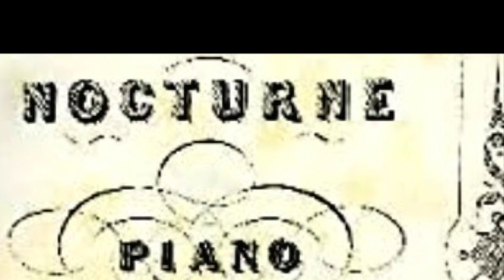Nocturne for piano / David Rubinstein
Composed and played by David Rubinstein, piano
Recorded April, 2023, Norco, CA
Composed 1998, revised 2023